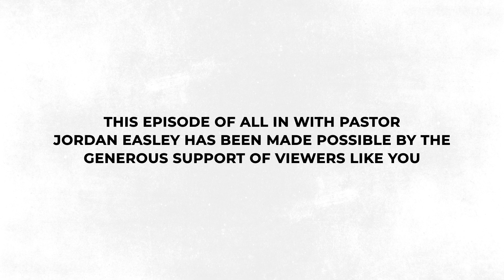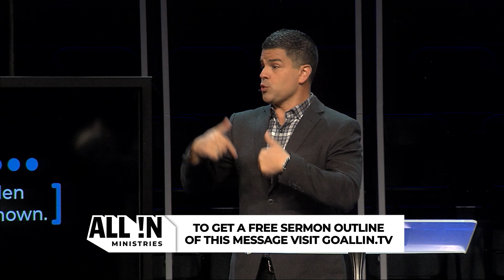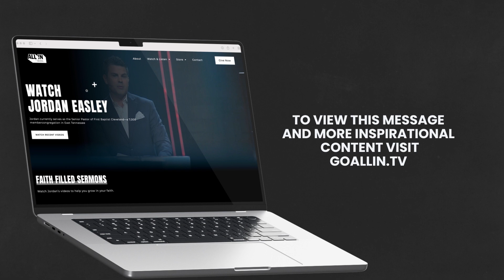Who Am I? - I Am Blessed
Discovering My True Identity - Sermon Guide (Weeks 1-4).pdf
Now, that doesn’t mean that when you are saved, you become perfect and the temptation to sin goes away. (You don’t... and it
doesn’t). What it means is, when you’re saved, the old you with the
old sinful nature died, and God made you brand new with a new
nature that doesn’t have the same desires that the old nature had.
Therefore, because we are a new creation in Christ, we are no
longer a slave to sin.